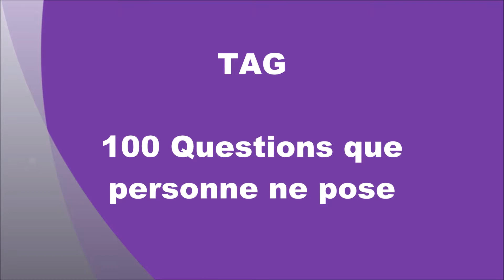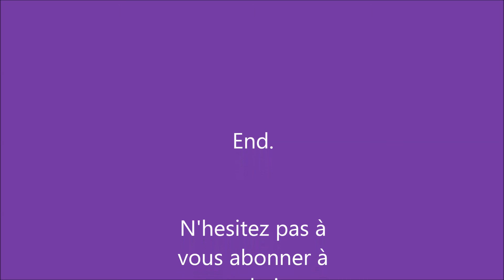♡ TAG "100 questions que personne ne pose" ♡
❤ Les questions : ❤

1. Tu dors avec la porte de ta chambre ouverte ou fermée ?
2. Emportes-tu les échantillons de shampoings et de gels douches des hôtels?
3. Tu dors dans un lit bordé ou pas vraiment fait ?
4. As-tu déjà a volé un panneau dans la rue ?
5. Utilises-tu des post-it ?
6. Découpes tu des bons de réductions pour finalement ne jamais les utiliser ?
7. Tu préférerais être attaquée par un gros ours ou par une armée d'abeilles?
8. As-tu des taches de rousseur ?
9. Souris-tu sur toutes les photos ?
10. Quel a été ton plus gros caprice ?
11. Comptes-tu les marches que tu montes ?
12. As-tu déjà fait ta petite commissions besoins dans la forêt ?
13. Et la grosse commission ?
14. Danses-tu même s'il n'y a pas de musique ?
15. Maches-tu le bout de tes stylos et crayons ?
16. Avec combien de personne as tu dormi cette semaine ?
17. Quelle taille fait ton lit ?
18. Quelle est ta chanson de la semaine ?
19. Est-ce ok de porter du rose ?
20. Regardes-tu encore les dessins animés ?
21. Quel est ton dernier film vu et que tu as aimé ?
22. Où cacherais-tu ton trésor si tu en avais un ?
23. Que bois-tu en mangeant?
24. Avec quelle sauce manges-tu tes nuggets ?
25. Quel est ton plat préféré ?
26. Quel film pourrais-tu regarder encore et encore et encore aimer ?
27. La dernière personne que tu as embrassé ?
28. As-tu fais les scouts ?
29. Poserais tu dénudée pour des magasines ?
30. Quand étais la dernière fois que tu as écris une lettre sur du papier?
31. Sais-tu mettre de l'essence dans une voiture ?
32. As- tu déjà eu un pv pour un excès de vitesse ?
33. Tombé en panne d’essence de voiture ?
34. Ton sandwich préféré ?
35. La meilleure chose au petit déjeuner ?
36. En principe, à quelle heure vas-tu te coucher ?
37. Es-tu feignante ?
38. Quand tu étais petite, en quoi te déguisais-tu pour Halloween ?
39. Quel est ton signe astrologique chinois ?
40. Combien de langues peux tu parler ?
41. Es-tu abonnée à un magasine ?
42. Plutôt legos ou dominos ?
43. Es-tu têtue ?
44. Claire Chazal ou Jean pierre pernault ?
45. As-tu déjà regardé des séries à l’eau de rose ?
46. As-tu peur du vide ?
47. Chantes-tu dans la voiture ?
48. Chantes-tu sous la douche ?
49. Dansé tu dans la voiture ?
50. Utilisé un pistolet ?
51. La dernière fois que tu as été photographiée par un photographe
52. Aimes-tu des comédies musicales ?
53. Noël est-il stressant pour toi ?
54. As-tu déjà mangé un pierogi?
55. Ta tarte aux fruits préférée ?
56. Que voulais-tu faire quand tu étais enfant ?
57. Crois-tu aux esprits ?
58. As-tu des impressions de déjà-vu ?
59. Prends tu des vitamines ?
60. Portes-tu des pantoufles ?
61. Un peignoir ?
62. Que portes-tu pour dormir ?
63. Ton premier album reçu ?
64. Carrefour, delhaize ou lidl?
65. Nike ou Adidas?
66. hamburger ou frites ?
67. Champs de tournesols ou de coquelicots ?
68. Déjà entendu parlé du groupe Très Bien ?
69. As-tu déjà pris des cours de danse ?
70. Quel métier vois-tu ton futur mari faire ?
71. Peux-tu faire des formes bizarres avec ta langue ?
72. As-tu déjà gagné une coupe ?
73. As-tu déjà pleuré de joie ?
74. As-tu un quelconque vinyle ?
75. As-tu un tourne disque ?
76. Brules-tu régulièrement de l'encens ?
77. Es-tu déjà tombée amoureuse ?
78. Qui aimerais-tu voir en concert ?
79. Le dernier album que tu as achté ?
80. Thé chaud ou thé glacé ?
81. Thé ou café ?
82. Avec du sucre ou petits gâteaux?
83. Sais-tu bien nager ?
84. Peux-tu retenir ta respiration sans avoir à te pincer le nez ?
85. Es-tu patiente ?
86. DJ ou groupe pour un mariage ?
87. As-tu déjà gagné à un concours ?
88. Eu recours à la chirurgie esthétique ?
89. Olives vertes ou noires ?
90. Sais-tu coudre ou tricoter ?
91. Meilleure pièce pour une cheminée ?
92. Veux tu te marier ?
93. Si tu es mariée, cela fait combien de temps ?
94. Avais-tu un amoureux en primaire ?
95. Pleures-tu jusqu'à ce que ça aille mieux ou gardes-tu tout pour toi ?
96. As-tu des enfants ?
97. En veux-tu ?
98. Quelle est ta couleur préférée ?
99. Est-ce que quelqu'un te manque tout de suite ?
100. Regarde-tu Koh Lanta ?